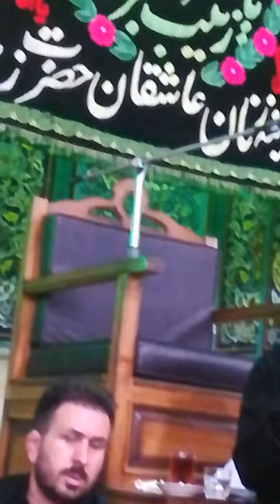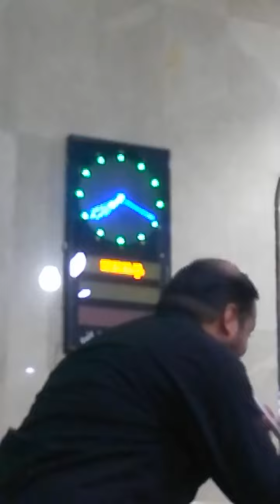کربلایی رامین خصم افکن اردبیلی دهه دوم محرم 1401 تهران هیئت سینه زنان عاشقان زینب تهران